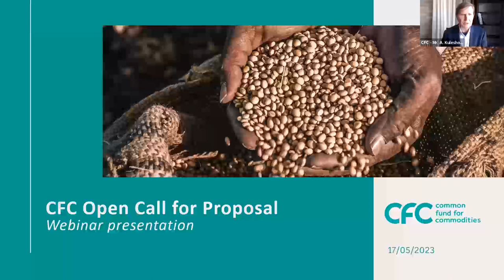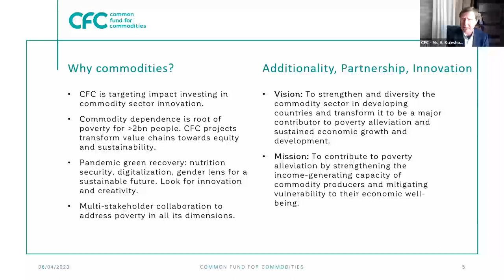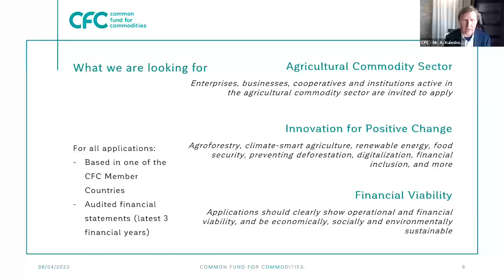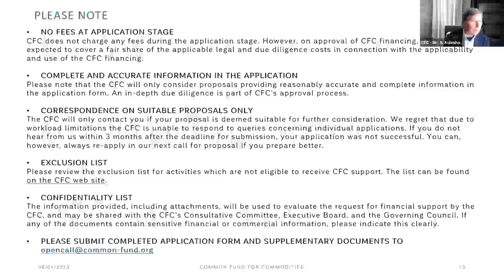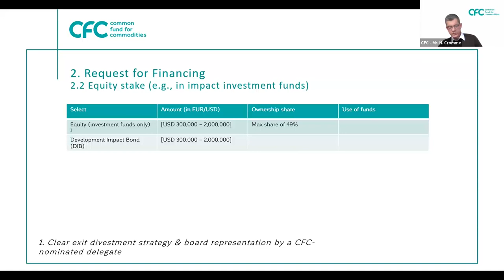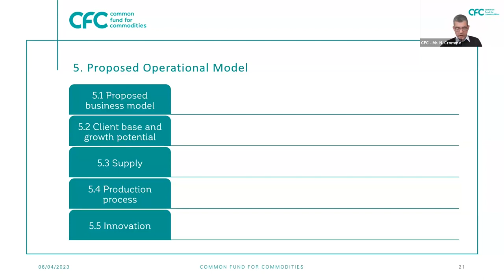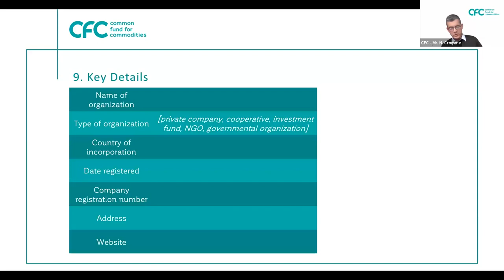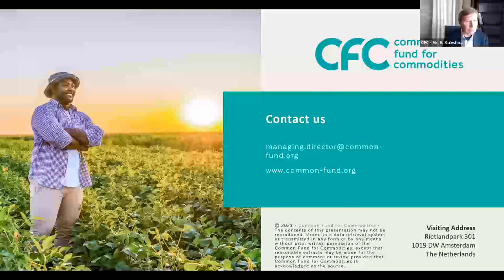Webinar - Open Call for Proposals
Webinar, 17 May 2023
23rd Call for Proposals